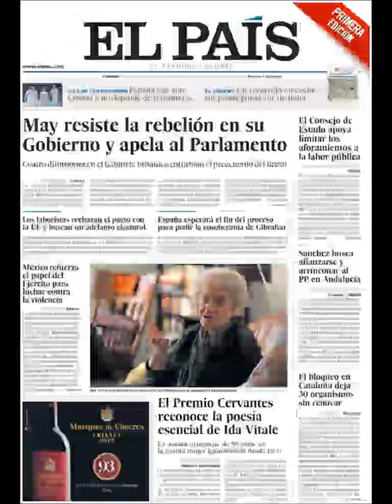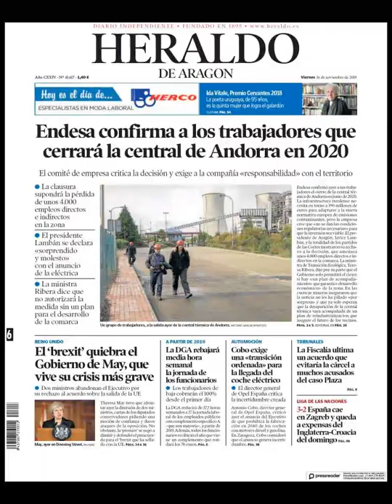Noticias Viernes 16 Noviembre 2018 Titulares Portadas Diarios Periódicos España Spain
Principales Titulares de Noticias en Portadas Diarios Periódicos Españoles del Viernes 16 de Noviembre de 2018 ¿Que le Parecio este día?